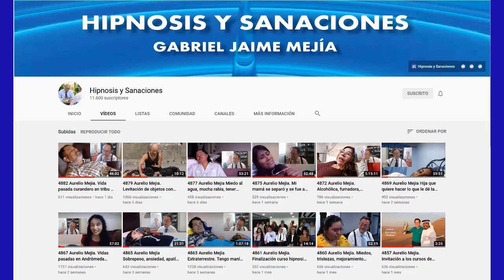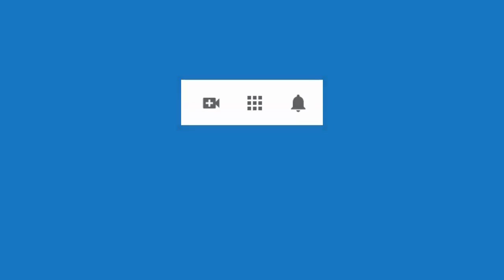5507 Hipnosis Introspectiva Doménico Leone durante curso México 2023 Ansiedad, culpa, dolor rodilla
Hipnosis Introspectiva por Doménico Leone durante práctica en curso en la Ciudad de México. Ansiedad, culpa, dolor rodillas, temor llegar tarde. 17 marzo 2023.